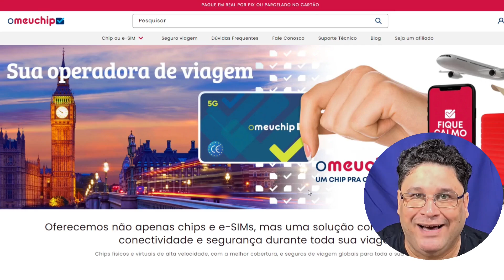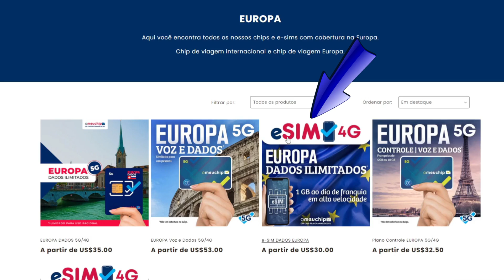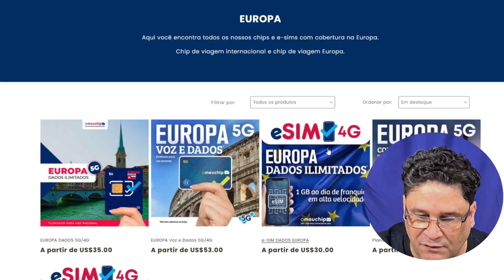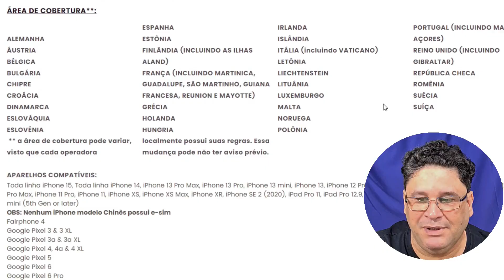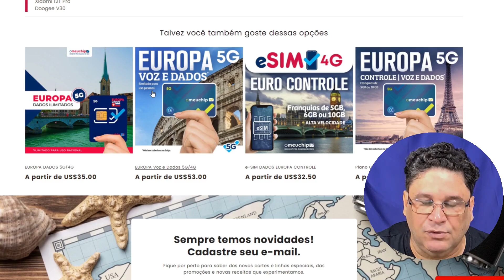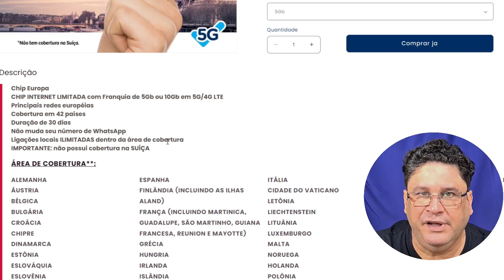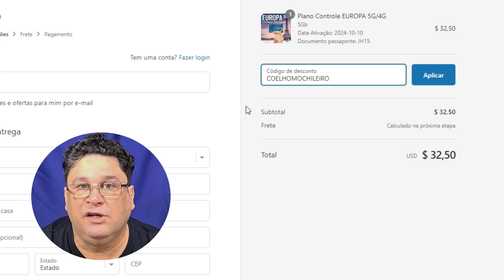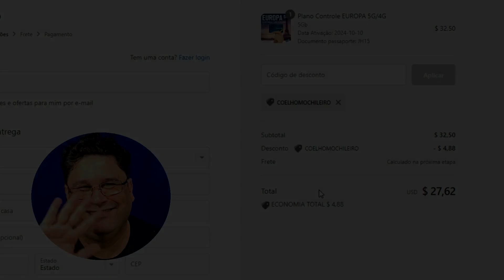Qual o Melhor CHIP INTERNACIONAL p/ usar INTERNET na EUROPA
Cupom de Cashback: COELHOMOCHILEIRO

Você vai encontrar Ferramentas para ECONOMIZAR com:

💥 Ingressos.
✅ Comparador de Seguro Viagem
⭕ Comparador de Passagens Aéreas Baratas
🔴 Comparador de Hotéis
🚗 Comparador de Locadoras de Carro
📱  Chip de Celular Internacional

Qual o Melhor Chip Internacional para Usar na Europa? Descubra Aqui!

Está planejando uma viagem para a Europa e quer saber qual o melhor chip internacional para usar durante sua estadia?

Neste vídeo, vamos analisar e comparar as principais opções de chips internacionais: Orange, Vodafone, MasMovil, Lyca e CMLink, para ajudar você a fazer a escolha certa.

Além disso, revelaremos uma opção incrível que combina todas as melhores operadoras da Europa. Não perca!

E agora, para a grande revelação: existe uma opção que reúne todas essas vantagens das melhores operadoras da Europa.

Quer saber qual é? Assista ao vídeo até o final para descobrir essa solução completa que vai facilitar sua viagem!

Ao escolher o melhor chip internacional para usar na Europa, considere suas necessidades específicas: quantidade de dados, cobertura e custo.

Cada uma dessas operadoras tem suas vantagens, e a opção secreta que vamos revelar pode ser a resposta perfeita para sua viagem.

Coelho Mochileiro tem dicas de viagem toda semana para você.

Aproveite😍

Abraços,
Milena e Marcelo
(Coelho Mochileiro)